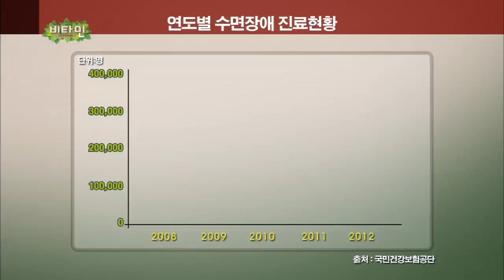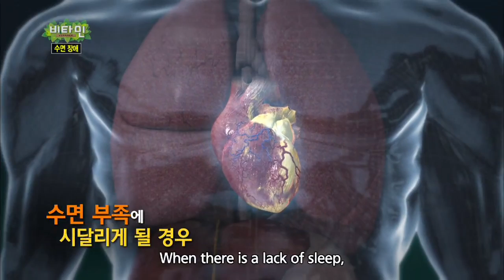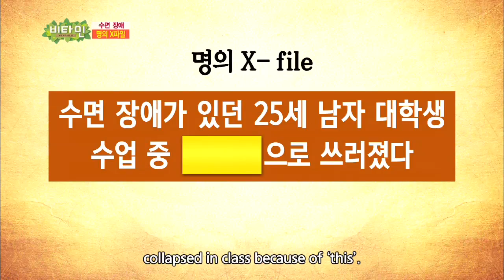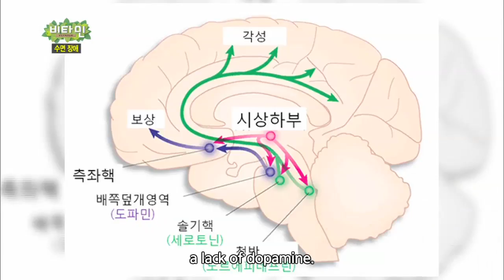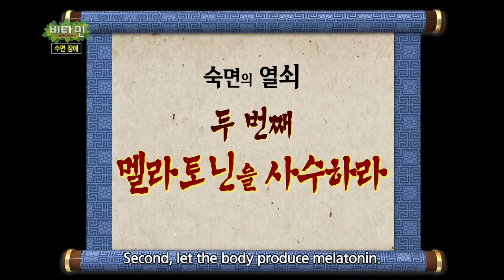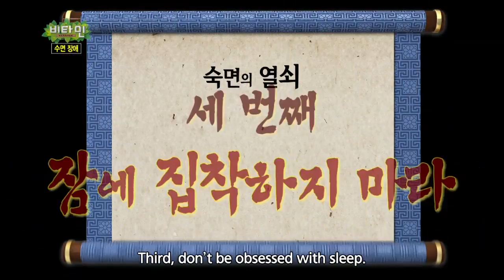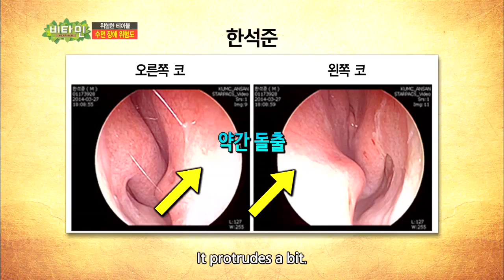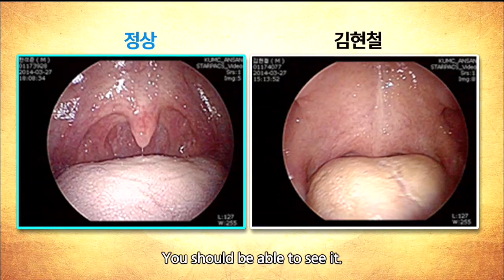Vitamin | 비타민- Sleep Disorders (2014.04.30)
Sleep relieves fatigue. Learn about sleeping postures that can cause sleeping disorders. Find out the proper environment and daily habits for good sleep. It's all revealed on the medical scandal.